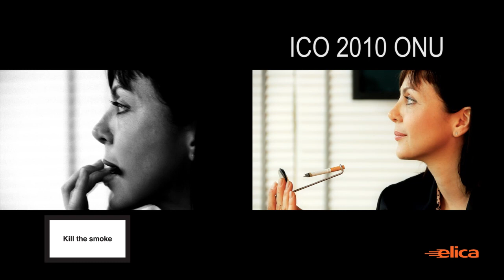Elica lancia K: la rivoluzione del wellness sta in una mano.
K, alimentata a batteria, utilizza tutta la tecnologia del Gruppo Elica ed è ideale per eliminare tutti gli spiacevoli odori che spesso ci disturbano nella vita quotidiana a partire dal fumo di sigaretta per giungere a tutte le applicazioni possibili.